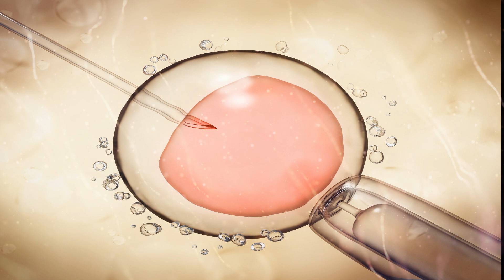A Miracle of Love & Science - The Success Story of an Infertile Woman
The Success story of an Indian woman who fought infertility and finally got a child.